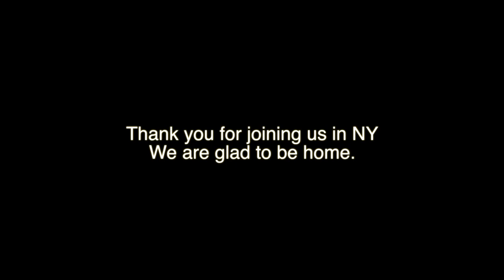Travel Day Goodbye New York Pandora Shopping & More | PaulAndShannonsLife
Today we have to say goodbye to beautiful New York City.  We head out and do some shopping at the airport.  Join us as we venture home.